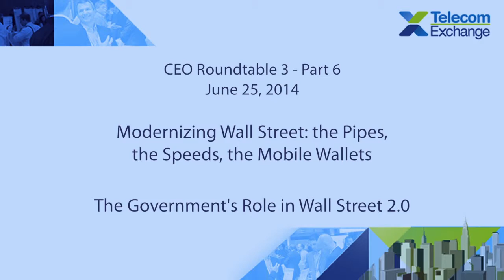TEX East 2014 - CEO Roundtable 3 Part 6 -The Government's Role in Wall Street 2.0